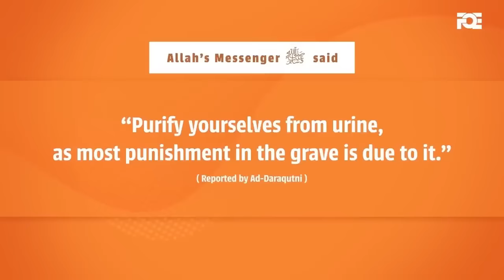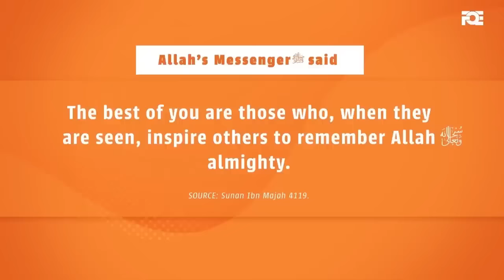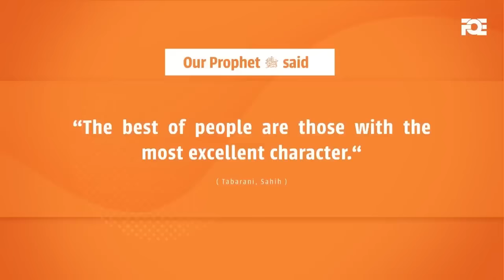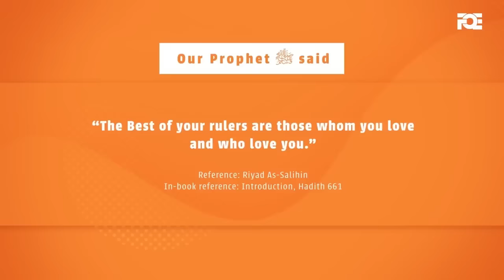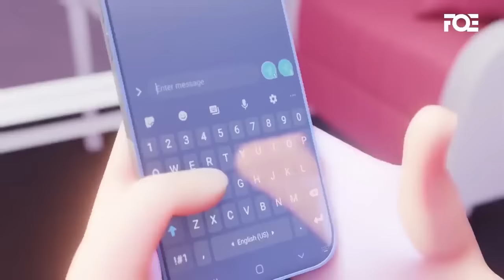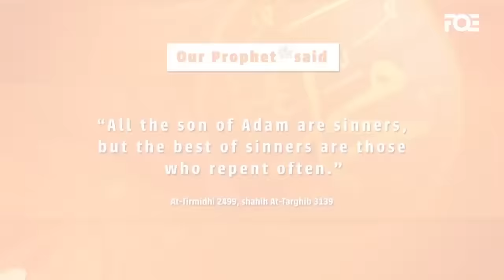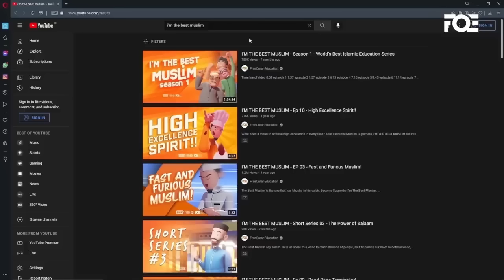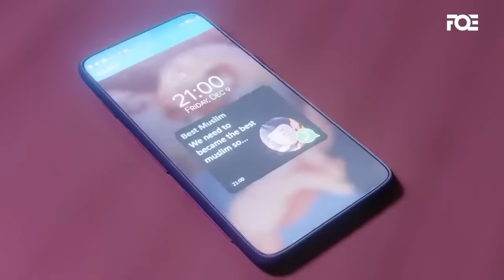Mega Ramadan Compilation - I'M BEST MUSLIM - All 3 Seasons in 3 Hour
Wait no more! All episodes of Best Muslim from the first season to the epic last episode of season 3 is now complete.

Don't change your channel!

We are humbly thankful to our amazing Patreons for their continuous support since Day 1 and for making it possible for our works to reach billions of people